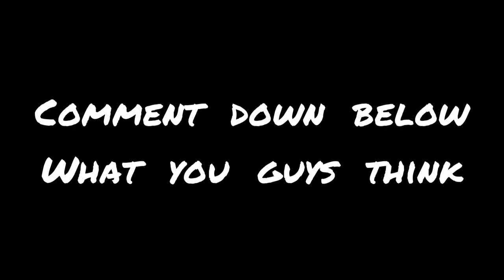Floyd Mayweather refuses pic with a guy who had Painted Nails (full video) !!!!!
Floyd Mayweather refuses pic with a guy who had Painted Nails !